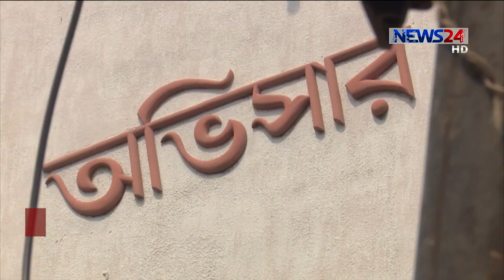সরকারের উদ্যেগ বাস্তবায়ন হলে খুব শীঘ্রই হতাশা কাটবে বাংলা সিনেমার 12Mar.21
বাংলাদেশে বর্তমানে সিনেমা হলের সংখ্যা দুই অঙ্কের ঘরে। স্বাধীনতার পরে ৭০ ও ৮০র দশকে চলচ্চিত্র শিল্পের রমরমা অবস্থায় যা ছিল ১৪০০। সম্প্রতি এমন তথ্য উঠে আসে ‘সিনেমা হল বাঁচলে চলচ্চিত্র বাঁচবে’ প্রতিপাদ্য বাংলাদেশ চলচ্চিত্র প্রদর্শক সমিতি আয়োজিত এক মতবিনিময় সভায়। যেখানে প্রধানমন্ত্রী কর্তৃক ঘোষিত ও বাংলাদেশ ব্যাংকের ছাড়কৃত ১ হাজার কোটি টাকার তহবিলের সুষ্ঠু ব্যবহার নিশ্চিতে আলোচনা করা হয়। আবদুস সালাম বাবুকে সাথে নিয়ে বিস্তারিত জানাচ্ছেন ফাতেমা কাউসার।
করোনা আগেই সারাদেশে সিনেমা হল সংখ্যা কমে দাড়িয়েছে দুই অঙ্কের ঘরে। করোনাকালীন সাত মাস এগুলো থাকে একেবারেই বন্ধ। আর তাই লোকসান গুণে অনেকেই আবার স্থায়ীভাবে হল বন্ধের কথা ভাবছেন।
এমন বাস্তবতায়  সরকার সিনেমা হল বাঁচিয়ে রাখতে এক হাজার কোটি টাকার বিশেষ তহবিল ঘোষণা করে গত বছর। যা হল সংস্কার, নতুন হল নির্মাণ এবং হল আধুনিকায়নে স্বল্প সুদে দীর্ঘ মেয়াদে পাবেন হল মালিকরা। সম্প্রতি বাংলাদেশ ব্যাংক থেকে প্রকাশিত প্রজ্ঞাপনে জানানো হয় ঋণ গ্রহণের পদ্ধতি। বলা হয় প্রথম ধাপে বিতরণ করা হবে ৫০০ কোটি টাকা।
হল মালিকদের ঋণ পেতে সকল ধরণের সহযোগিতা করছেন বাংলাদেশ চলচ্চিত্র প্রদর্শক সমিতির নেতারা। এরই ধারাবাহিকতায় বগুড়ায় নির্মিতব্য মধুবন সিনেপ্লেক্স এর একটি হল রুমে অর্ধ শতাধিক হল মালিকদের সাথে আয়োজন করা হয় মতবিনিময় সভার। যেখানে বক্তারা ইঙ্গিত দেন ইতিবাচক পরিবর্তনের।
সিনেমা সংশ্লিষ্টরা বলছেন, সরকারের এই উদ্যেগ বাস্তবায়ন হলে খুব শীঘ্রই হতাশা কাটবে বাংলা সিনেমার।

Our other YouTube channels :
News24 Official Address:
NEWS24
371/A
Bashundhara Road
Block – D
Bashundhara Residential Area
Dhaka - 1229